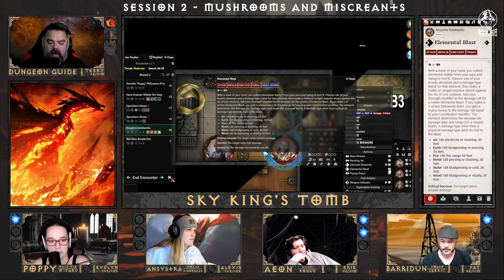SKT Session 2 - Mushrooms and Miscreants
Two headless sheep attack the party. TWO HEADLESS SHEEP! Who knew that real danger lies in farm animals without heads?